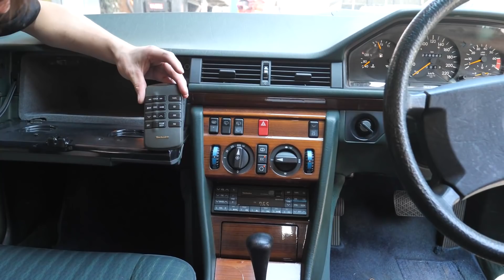名車購入。メルセデスベンツ W124 仕入れしたので、現状確認！直して販売していきます。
CalClassics ロゴデザイン作成はこの方↓
デザイン3万円から承っております。